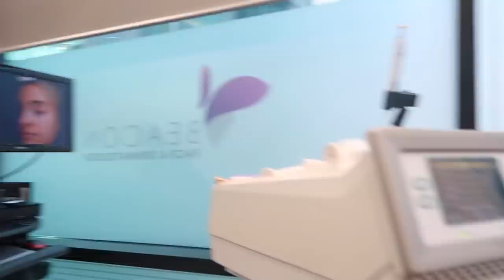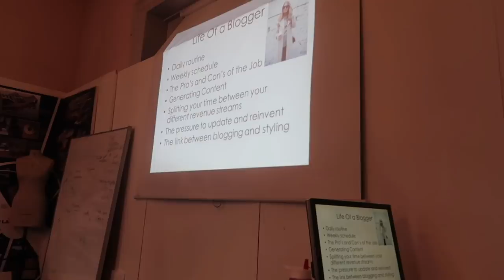DAILY VLOG: FIT-BITS, MOLE MAPPING & A GETAWAY | Louise Cooney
Another quick little two day vlog - let me know if you enjoyed this in the comments

Lou xx